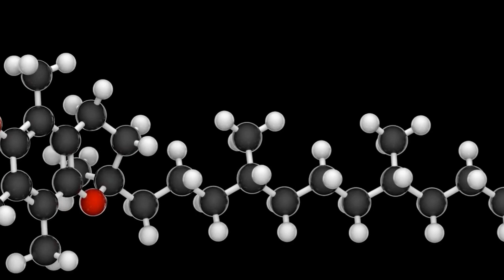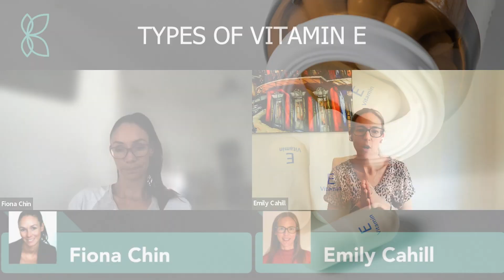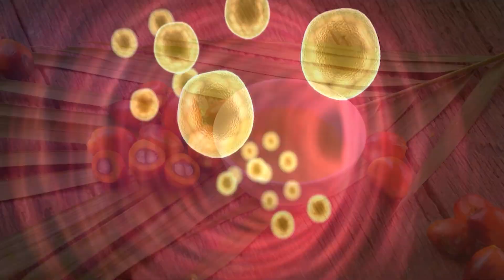Types of Vitamin E: What’s The Difference??? | Tocopherols & Tocotrienols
Whether you're wondering about the types of Vitamin E supplements, seeking the best form to take, or curious about the diverse functions of each type, this video provides you with the comprehensive knowledge you need to make informed choices.

This video is created from a long podcast in which Fiona and Emily have explained about what Vitamin E is and how it can be beneficial in renal disease, and also talked about different types of Vitamin E.

In this enlightening video, Fiona and Emily delve into the world of Vitamin E, its various types, and their unique benefits.

Emily begins by answering the question, "What is Vitamin E?" Vitamin E is a group of fat-soluble compounds that act as antioxidants in the body, protecting cells from damage caused by free radicals. It plays a crucial role in maintaining overall health and well-being.

Moving on, Emily explains the difference between the types of Vitamin E. There are eight different forms of Vitamin E, divided into two main categories: tocopherols and tocotrienols. Each type has its own specific molecular structure and biological activity, resulting in varying degrees of antioxidant potency.

Understanding the types of Vitamin E is important in determining the most suitable supplementation. Some individuals may wonder which type of Vitamin E is best. While all forms have antioxidant properties, the efficacy and absorption rates may differ.

0:11 Intro
0:41 What is Vitamin E?
2:50 Difference between types of Vitamin E
4:40 Outro

Overall, this enlightening video provides valuable insights into the world of Vitamin E, its various types, and their unique benefits, empowering viewers to make informed decisions about their supplementation and overall health.

Emily is a registered nurse and naturopath who loves helping people safely integrate natural medicine alongside conventional treatment. She’s passionate about educating people about kidney disease and empowering them to take control of their own health.